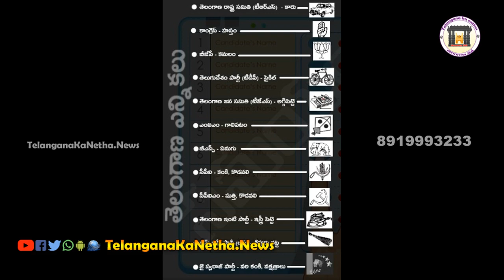15- Yellareddy constituency 2018 December Election coverage || Telanganakanetha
Yellareddy Assembly constituency is a constituency of Telangana Legislative Assembly, India. It is one of 9 constituencies in Nizamabad district. It is part of Zahirabad Lok Sabha constituency.

Enugu Ravinder Reddy of Telangana Rashtra Samithi represents the constituency for the third term.